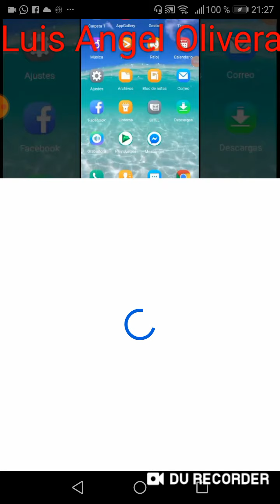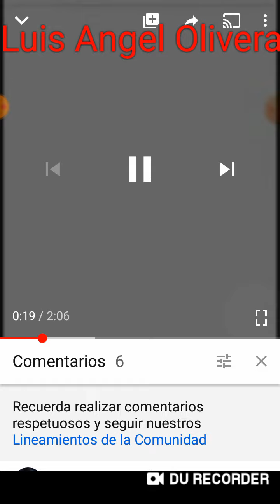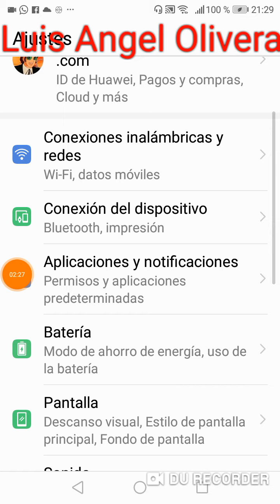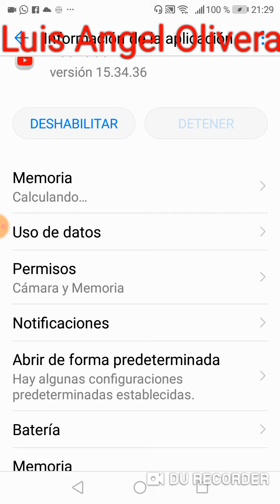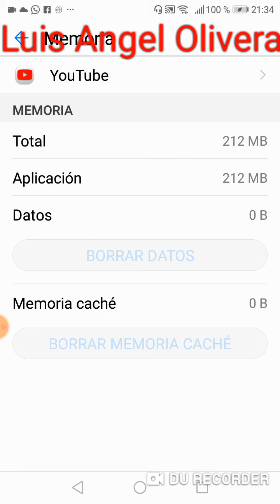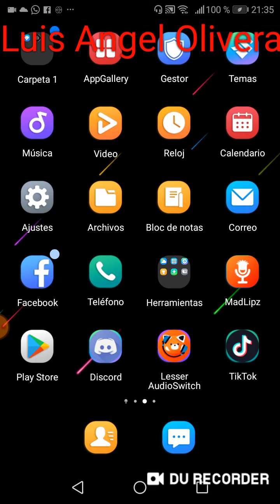Como solucionar que no reproduce un video de YouTube en Android